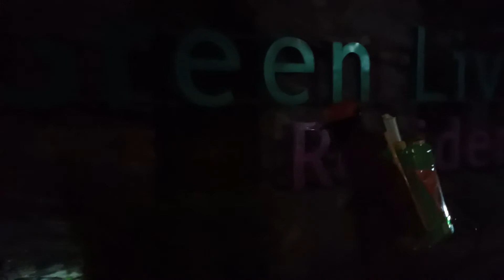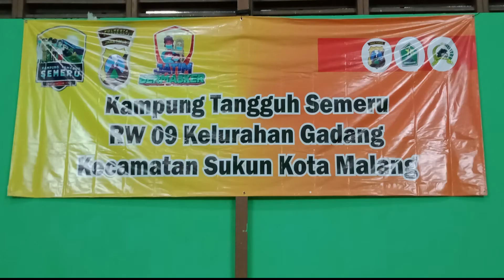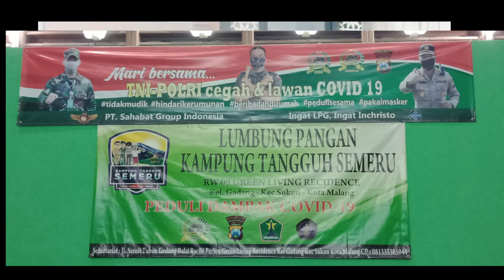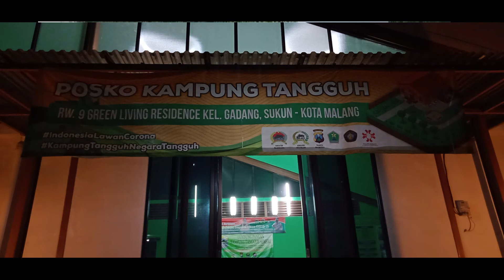Green Living Residence RW 09 Kel. Gadang sukun Malang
SATGAS PRSMUKA PEDULI Kwarran Sukun Malang